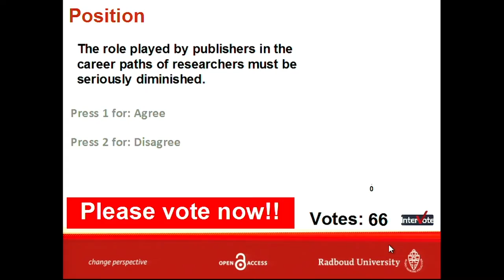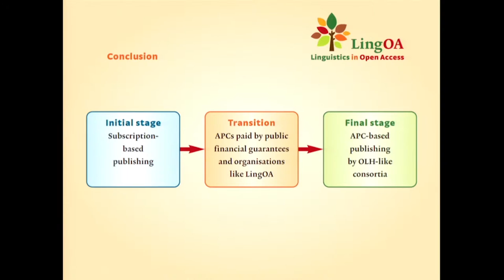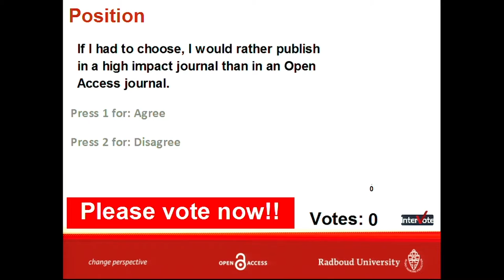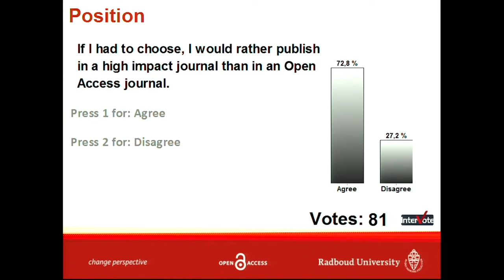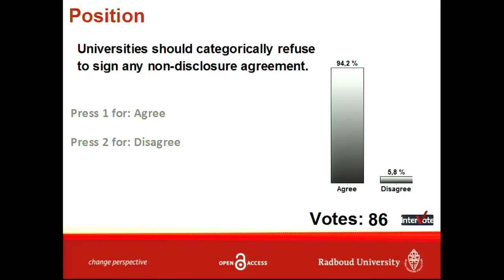Discussion: Open Access: Who Takes the Plunge? - 10 mintutes summary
Open Access: Who Takes the Plunge? | Discussion by Gerard Meijer et al., moderation by Martijn van Calmthout
Maandag 19 oktober 2015 | 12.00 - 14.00 uur | Zijzaal Refter, Erasmusplein 1, Nijmegen

Who determines the rules when it comes to open access? What dilemmas do researchers, editors and administrators face? Researchers want to publish in open access journals so they can reach as wide an audience as possible. But publication in a journal with a high impact factor and without open access often carries more prestige.

Should public funded research not automatically be accessible to all? Should the current publishing system be given a complete overhaul? What are the advantages and drawbacks of open access and what does it take to make the system work? What opportunities are there to move all publishers towards open access and how can researchers, editors and universities contribute to this?

Give your anonymous opinion using a voting device and join the discussion from the perspective of an individual researcher, editor or university administrator.